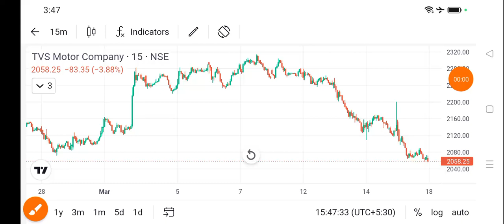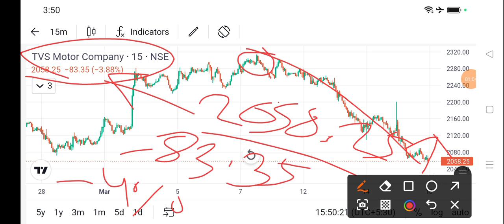tvs motor share price today l tvs motor share news today l tvs motor share latest news today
dlf share
bajaj auto share
cipla share
acc cement share
lupin share
biocon share
suzlon energy share
zomato share
sbi share
upl share
idfc first bank share
itc share
titan share
ongc share
infosys share
wipro share
sail share
ntpc share
pfc share
bpcl share
irfc share
bepl share
marico share
nmdc share
gtl share
hul share
tcs share
rcom share
rpower share
hfcl share
hpcl share
colgate share
irctc share
bhel share
cdsl share
ceat share
jp power share
trident share
hbl power share
iex share
indusind bank share
rvnl share
paytm share
vedanta share
nbcc india share
ttml share
nhpc share
mmtc share
moil share
ncc share
hpcl share
tata power
steel exchange india share
ifcl share
muthoot finance share
srf share
mcx share
360 one wam share
jm financial share
sjvn share
bosch share
hal share
iifl finance share
bse share
bhel share